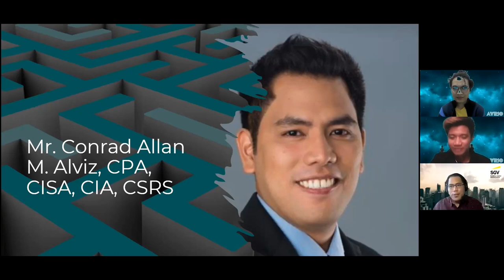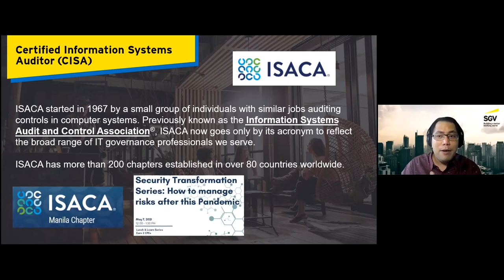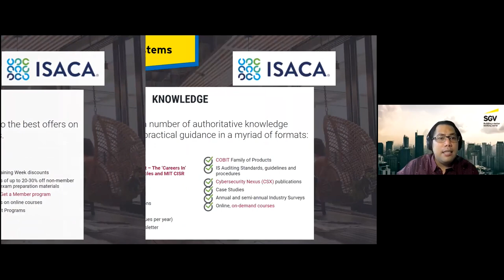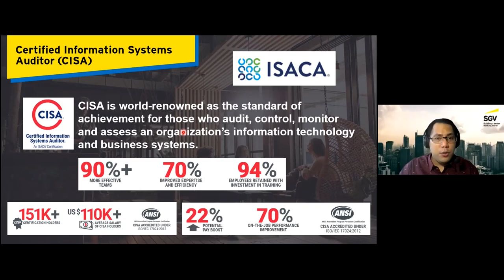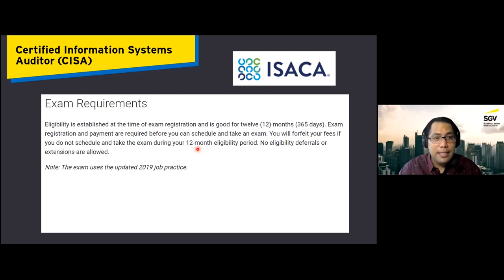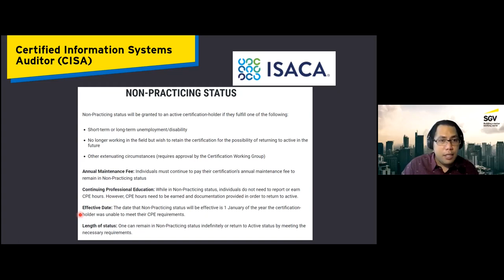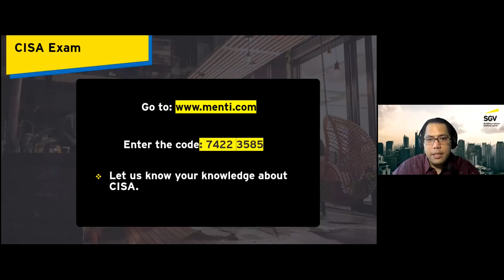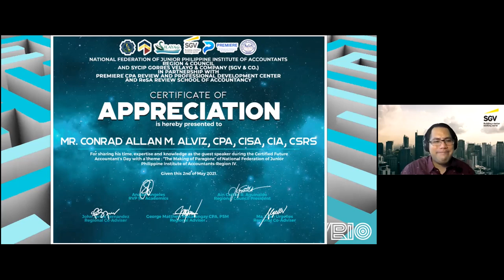Certified Information Systems Auditor (CISA) AccounTALK: Dialogue to the Future Self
R4 JPIAns! The National Federation of Junior Philippine Institute of Accountants-Region IV is proud to present our guest speaker in this year’s CFA Day!

Watch the whole talk of Mr. Conrad Allan M. Alviz, CPA, CISA, CIA, CSRS with his AccounTALK about "Certified Information Systems Auditor" 🌱🌊